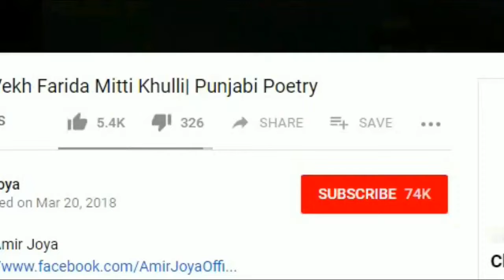Hazrat MUHAMMAD (S)K Rohani Deedar Se Mashraf/Allah Walo Ki Baatein.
Allah walo ki baatein.Welcome To Allah walo ki baatein. Youtube Channel in this Video We Will Share a video about Fikre akhirat or Hazrat Hassan Basri ka wakya - Islamic Short Stories With Moral in Urdu/Hindi We hope in This video give you a good Massage and we are also hope you are like this video.
Allah walo ki baatein.
allahwalokibaatein.